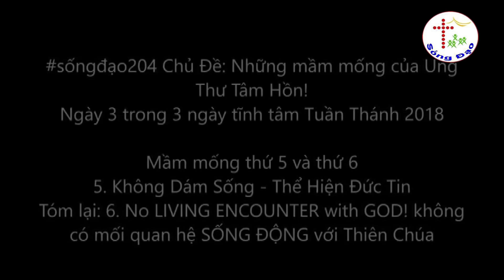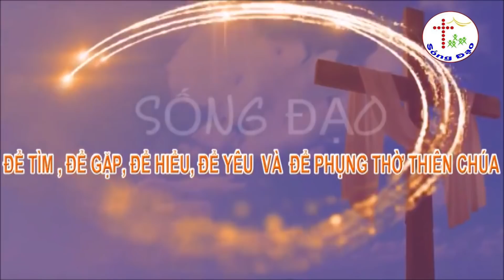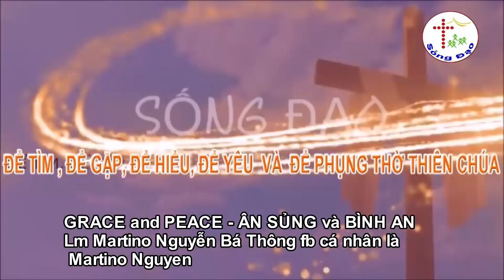sốngđạo204 : Những mầm mống của Ung Thư Tâm Hồn! Ngày 3 trong ba ngày tĩnh tâm Tuần Thánh 2018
Những bài chia sẻ của tôi trên chương trình SốngĐạoCôngGiáo chính là những bài “nói với chính mình” – Tôi không soạn bài giảng cho người khác mà là lời nhắc nhở cho chính tôi – người tội lỗi – nên văn chương cộc lốc – khó nghe và thẳng thắn! Nếu các bạn thấy hợp xin mời nghe và chia sẻ! Nếu không thấy giúp gì được cho bạn – xin không nghe – tránh phạm tội!
Bản quyền thuộc về cha Thông và chương trình SốngĐạoCôngGiáo! Không cho phép bất cứ ai tải về rồi đưa lên mạng dưới bất cứ hình thức nào! Tuy nhiên các bạn tự nhiên chia sẻ trực tiếp từ đường dẫn này! hay Các đường dẫn khác hay trang mạng khác đều là GIẢ TẠO – và MẠO DANH của tôi.
GRACE and PEACE - ÂN SỦNG và BÌNH AN
Lm Martino Nguyễn Bá Thông